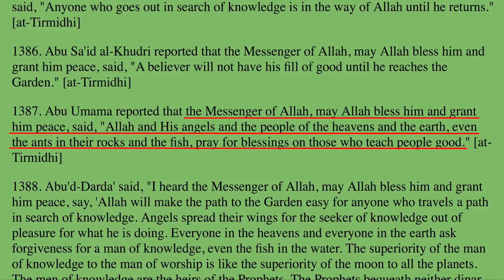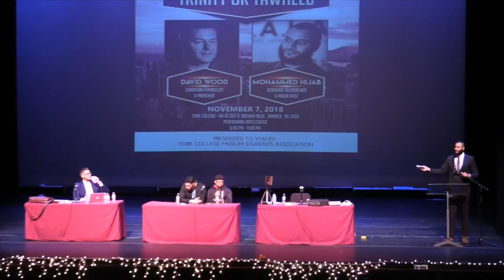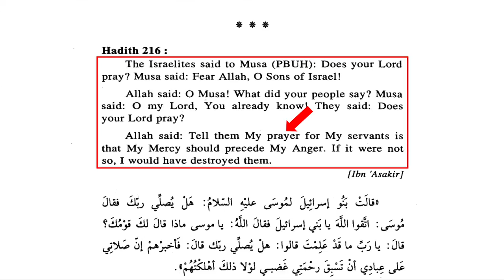Mohammed Hijab Admits Allah Prays for Muhammad!